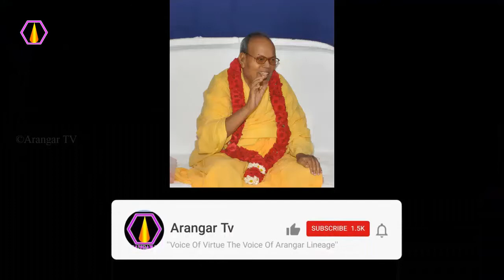அகத்தியர் சன்மார்க்க சங்கம் ஆட்சிக்கு வந்தால்